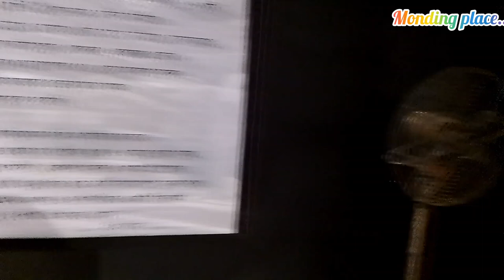kalinarayan pur suhrid sangha clab(Mohommod danish)By Durga Puja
kalinarayan pur suhrid sangha clab Mohommod danish

to all friends khub injoy korlam khub moja korlam to sobai valo a6o r sobai khub injoy koro durga puja

Instagram id __ 2461 diya
shivanghi sen 211

facebook __ shivanghi sen

Edit__ Shivanghi sen
Camera __ Diya
arits __ Mohommod danish